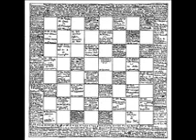estra_06_puoi_distruggere.wmv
estra - puoi distruggere - alterazioni - 1997